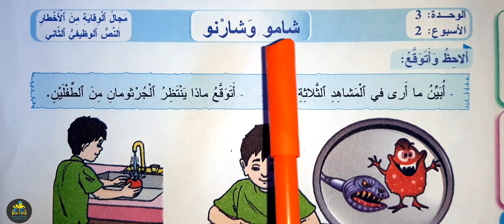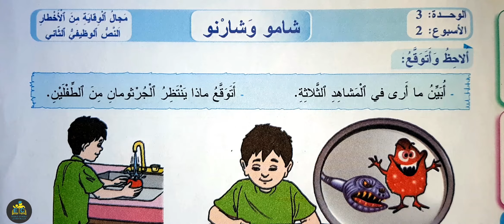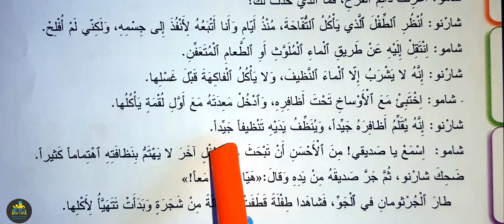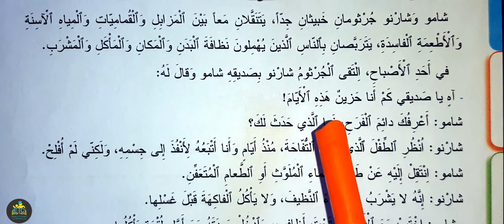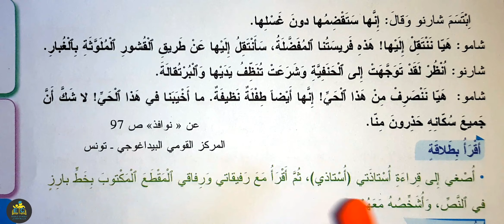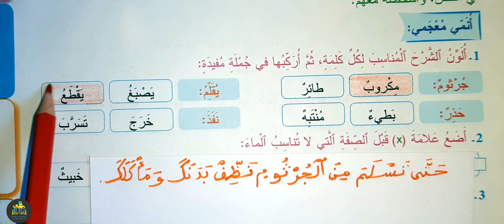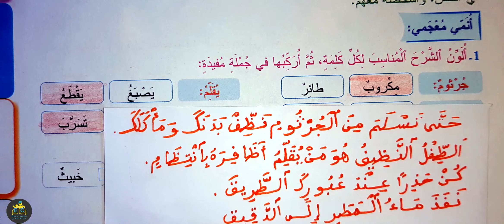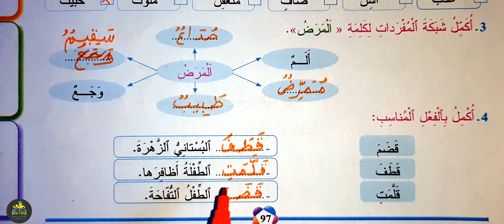النص الوظيفي شامو وشارنو الصفحة 96 97 المفيد في اللغة العربية الثالث ابتدائي